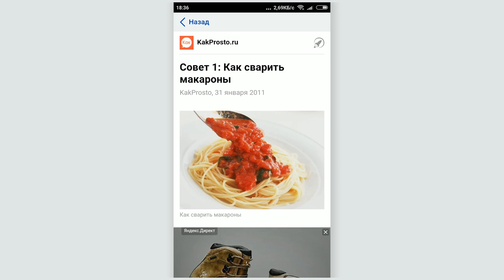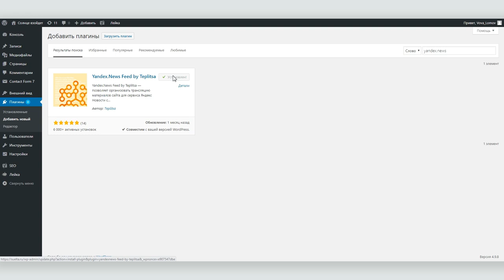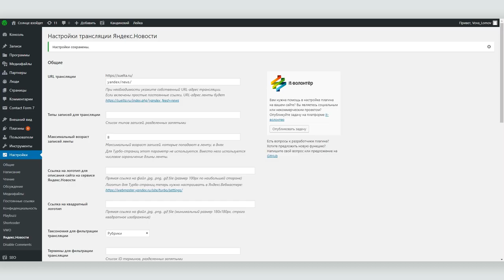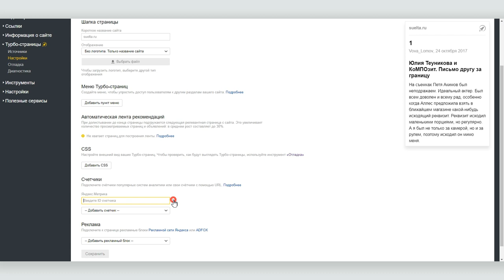Как подключить Яндекс.Турбо и адаптировать страницы сайта под мобильные устройства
Не так давно в Яндекс появился новый сервис — Яндек.Турбо. Теперь владельцам сайтов предлагают адаптировать свои страницы под мобильные устройства, рассказать об этом Яндексу, и в поиске, если запрос идет с мобильного устройства, он будет выдавать не стандартные страницы сайта, а турбо-страицы, которые Яндекс помечает в выдаче значком «турбо».

Такие страницы значительно меньше по объему, а значит загружаются они быстрее и уменьшают объем мобильного трафика в 10 раз. Понятно, что у пользователей мобильных устройств такие страницы будут вызывать предпочтение, да и в выдаче Яндекс будет их поднимать, если запрос идет с мобильного.

Как превратить свои страницы в турбо-страницы? Делается это достаточно легко, не нужно всякий раз переделывать статьи, достаточно один раз установить плагин в свою CMS и он автоматически будет генерировать RSS-ленту для Яндекс.Турбо. В нашем видеоуроке мы показываем как это сделать на примере плагина для WordPress Yandex.News Feed от Теплицы, который рекомендуют к использованию в том числе разработчики Янедкс.Турбо.